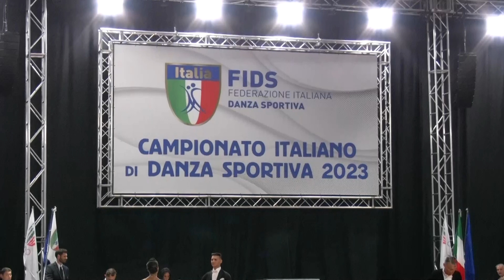CAMPIONATI ITALIANI FIDS 2023 RIMINI FINALE SENIOR I PD Standard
Campionati Italiani 2023 Rimini 13 Luglio Finale danze standard SENIOR I PD